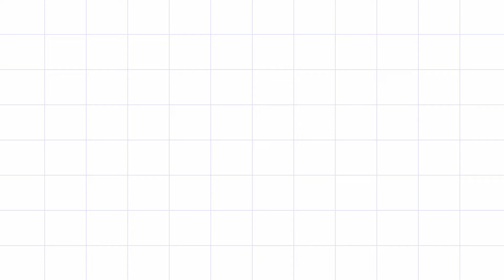Sunday Funday eta ki sottie kotha naki vul ??? || Vlog 63